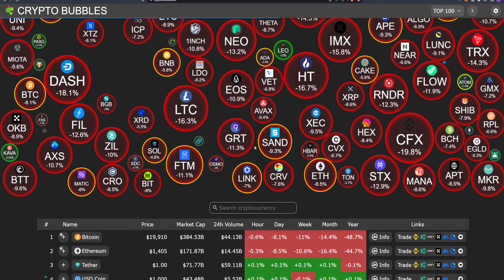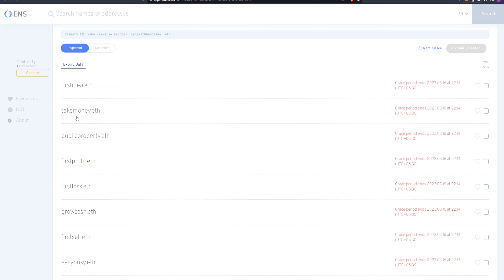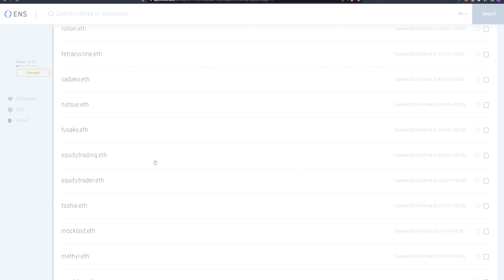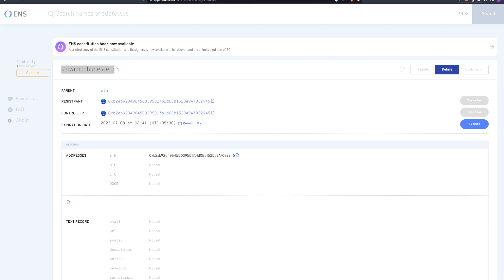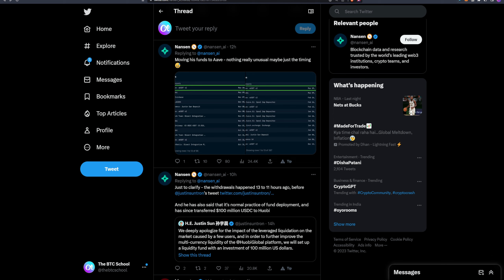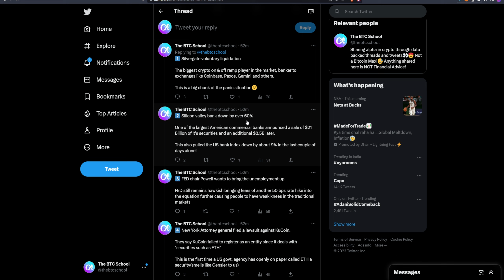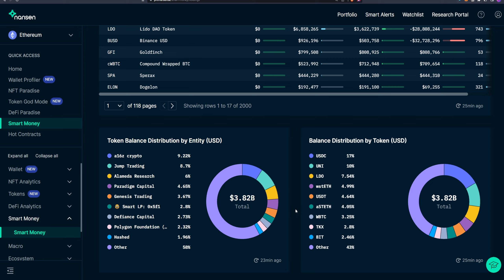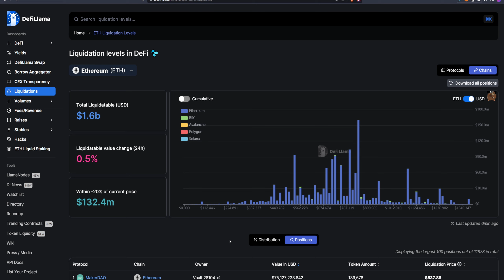$121M Stablecoin Inflow To Exchanges | Whale Withdraws 999 BTC | Behind The Scenes Smart Money Data